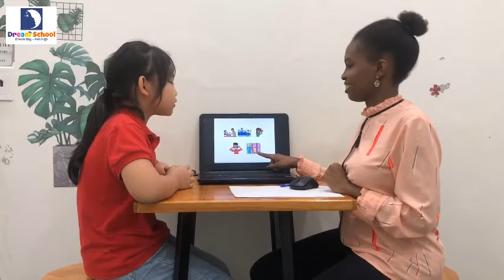Speaking test - Bookworm - Alice